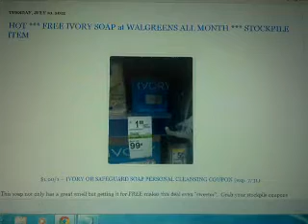HOT *** FREE IVORY SOAP at WALGREENS ALL MONTH *** EXTREME COUPONING STOCKPILE ITEM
Thanks again for watching. Please enjoy my blog and have a blessed day!